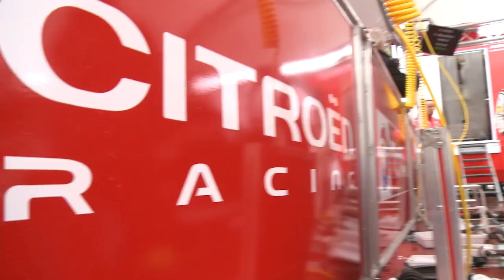Citroën WRC 2013 - Rallye Monte-Carlo 2013 - Day 4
Just as testing as the first three days, despite Saturday's two night stages on the Col du Turini being cancelled, day four saw Sébastien Loeb and Daniel Elena win the Rallye Monte-Carlo for the seventh time. Two Citroën DS3 WRCs finished on the podium at this year's opening round, with third place overall secured by Dani Sordo and Carlo del Barrio. Thanks to the fourth position of Mikko Hirvonen and Jarmo Lehtinen, the Citroën Total Abu Dhabi WRT now leads the Manufacturers' World Rally Championship standings.